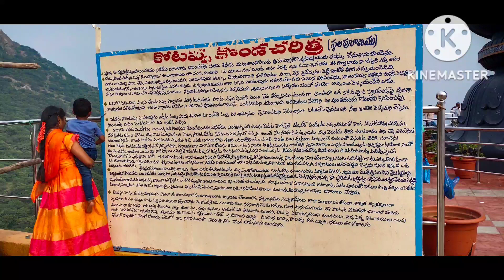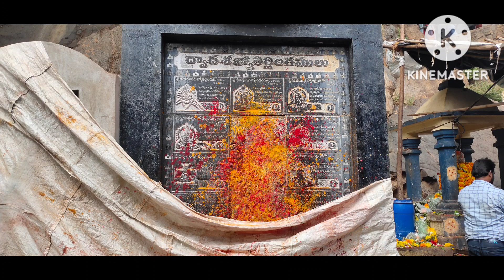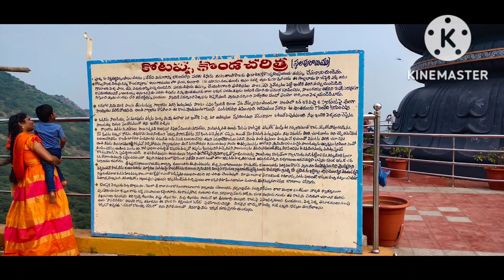kotappa konda temple (Gunter district)Trikoteswara seamy famous temple karthika masam